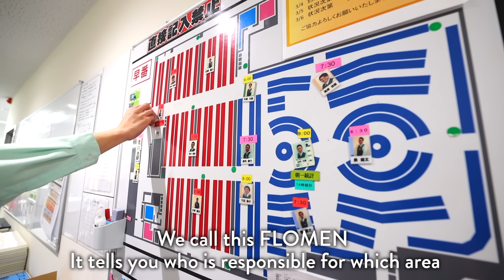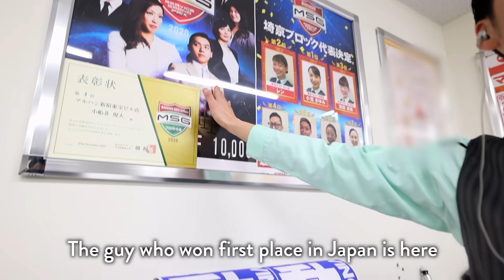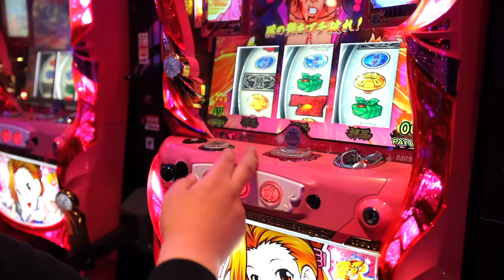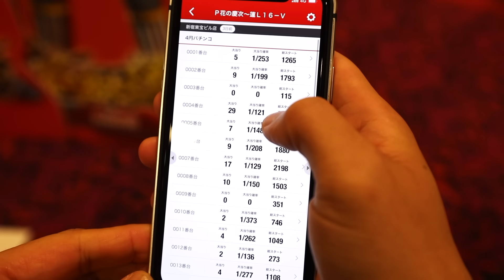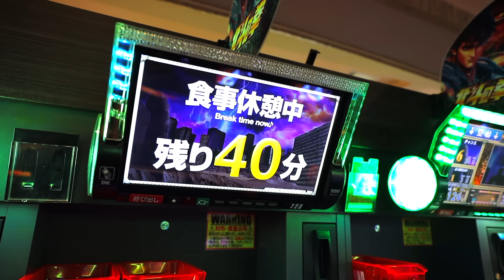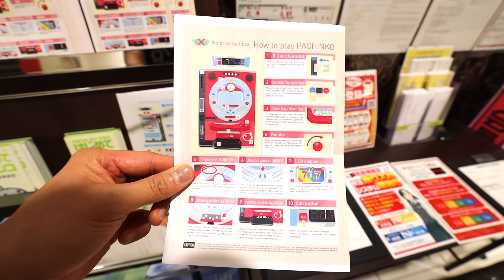Day in the Life of a Japanese Casino Worker Pachinko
A day in the life working in Tokyo Japan as a Pachinko Casino Worker.   This is what a typical day working in Japan is like if you work in the Casino Entertainment and leisure Industry.  This is typical life living in Tokyo and working a morning shift.  The Japan working culture is shown as we follow Kento, 27 year old Pachinko Parlor Hall Manager from morning until evening to see what his average Japanese job is like.  Pachinko Hall manager works at Maruhan, one of the largest Pachinko companies in Japan. Pachinko is a type of mechanical ball game resembling pinball, but instead with many tiny balls and with the aim to drop the balls into specific pockets in the machine.  If one of the balls, goes into the designated pocket, called STATO CHAKKA, it will initiate a slot machine like roll on the LCD screen.  If the numbers or patterns line up, then it’s a jackpot.  The winnings can be used to claim various prizes at the front desk, but cannot be claimed for cash directly since gambling is prohibited by Japanese law.  Instead, the winnings can be exchanged into gold chips.  Then outside at a neighboring TUC shop, the gold chips can be exchanged for cash.

NOTE: I hope that everyone is staying safe and healthy during these times.  This video was filmed before Tokyo started recommending a city lockdown.  In fact, at the time of uploading this video, Tokyo is still not officially on lockdown and residents are able to go out as they wish, but please know that I am staying at home these days as much as possible, eating meals at home and only venturing out for necessary items such as pregnancy clinic visits, grocery shopping, etc and also practicing social distancing as much as it is possible in Tokyo.  And of course, I am not traveling these days.

この動画はコロナ対策：東京都外出自粛要請が出る前に撮影されたものとなります。

Join my Paolo from TOKYO community site to get Answers to Questions about Japan schools, travels, etiquette, food, etc. and to connect and share information about Japan.

Clarification Note:
Maruhan Group has 23,000 Employees
Maruhan Company has 12,230 Employees

___ Channel Support ___

OR

___ Business ___

___ Help me with Translations? ___-

- Main Camera
(USA Link)

- Main Portrait/Night Lens
(USA Link)

- Powered Mic
(USA Link)

- Mic
(USA Link)

- Wireless Mic
(USA Link)

- Portable TriPod
(USA Link)

- Gimbal
(USA Link)

- Drone (Original)
(USA Link)